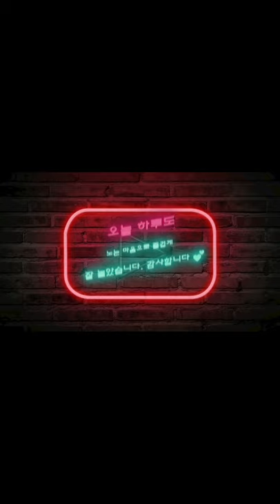[6/11 운동루틴 복부운동. 레그레이즈 1225개 서포티드레그레이즈,레그레이즈,싯업] Abdominal exercise 1225 🤫 난 별일없이 산다. 😘🎶🎙🎵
1. 서포티드레그레이즈  100
Supported Legraise
50.30.20

2. 레그레이즈  140
Legraise
60.40.40

3.서포티드레그레이즈  100
Supported Legraise
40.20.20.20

4. 싯업 40
Sit up

5. 레그레이즈  150
Legraise
70.50.녹화끊김
30

백익스텐션 45
15×3

6. 서포티드레그레이즈  100
Supported Legraise
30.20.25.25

7. 레그레이즈  130
Legraise
30 녹화끊김.
40.30.30

8. 싯업 25
Sit up

9. 서포티드레그레이즈 100
Supported Legraise
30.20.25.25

10. 레그레이즈  140
Legraise
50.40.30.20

11. 서포티드레그레이즈  100
Supported Legraise
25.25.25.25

백익스텐션  30
15×2

12. 서포티드레그레이즈 100
Supported Legraise
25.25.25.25